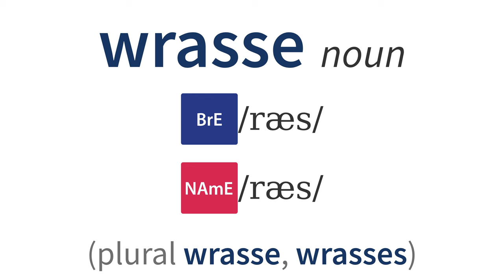Từ Vựng Tiếng Anh Theo Chủ Đề - Fish - Wrasse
Từ Vựng Tiếng Anh Theo Chủ Đề - Wrasse - Noun - Fish - Fish and shellfish - Animals - Topics - Oxford 3000 and 5000